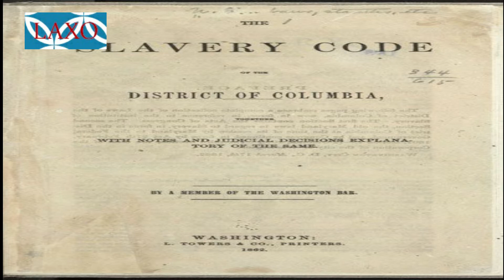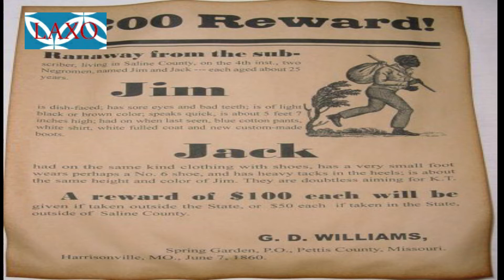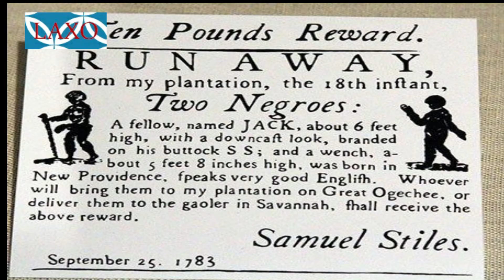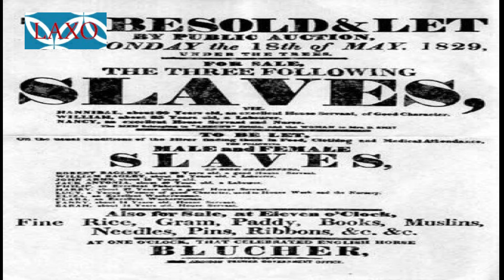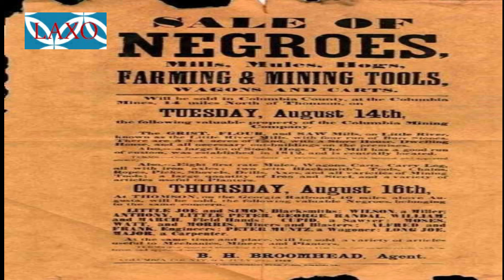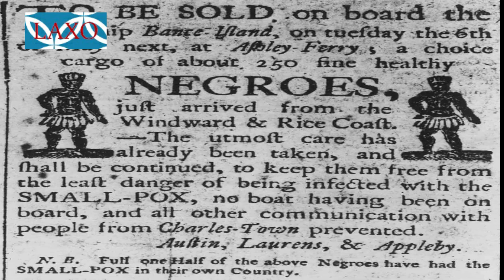Slave Trade in Thai Language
The information has been compiled from public domain including the following sources:
Wikipedia
Pinterest.com

International Day for the Remembrance of the Slave Trade and its Abolition is observed on 23rd August by United Nations.
Kindly note that this is an awareness video only. Viewers are advised to verify the contents before using this information anywhere else.